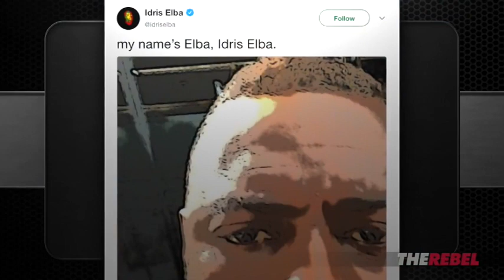KATIE HOPKINS: IDRIS ELBA CANNOT BE JAMES BOND!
Katie Hopkins detailing why she thinks Idris Elba should never be James Bond.